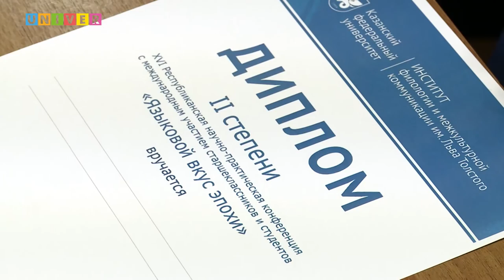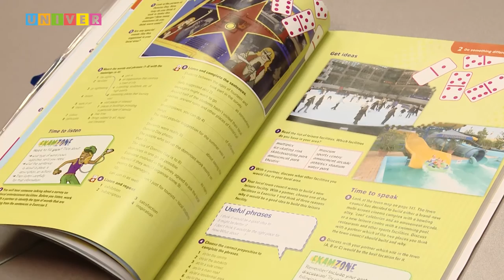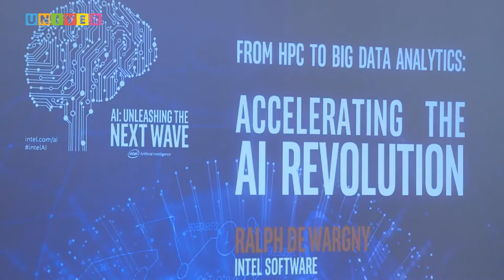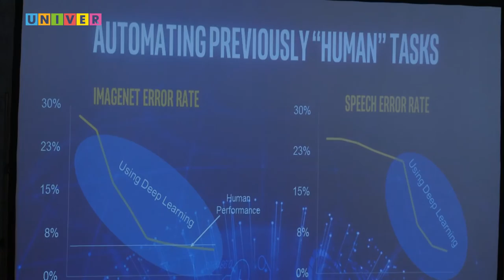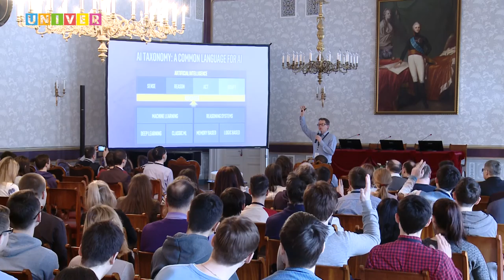"Смотрите сами" с Леонидом Толчинским. vol.9 от 20.02.2017